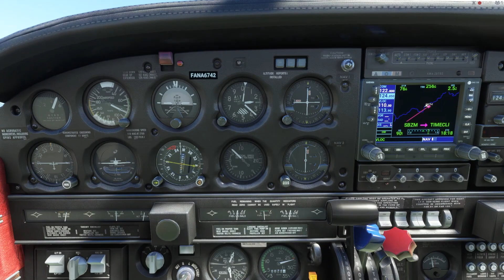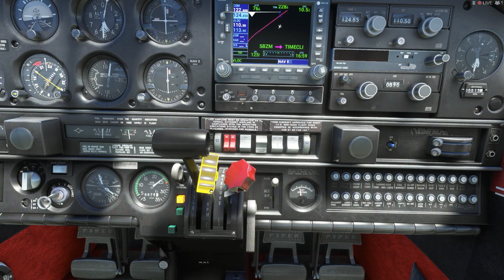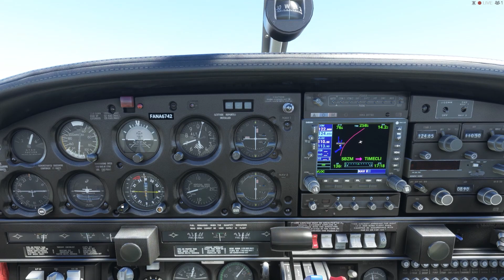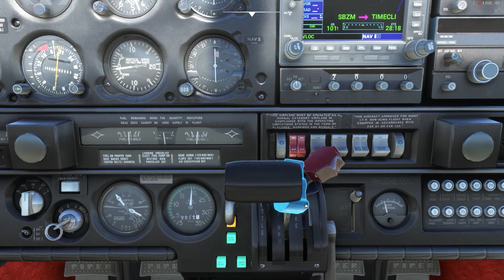Pres. Itamar Franco SBZM to Francisco De Assis SBJF Leg 8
VFR BRAZILIAN TOUR SUDESTE - Microsoft Flight simulator 2020 - PA 28 ARROW III - IVAO TOUR System